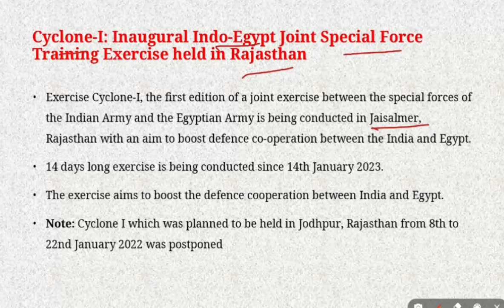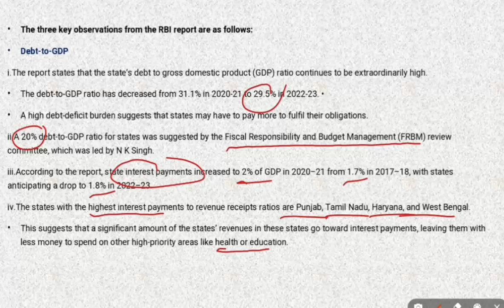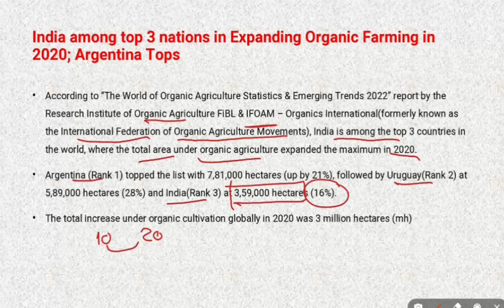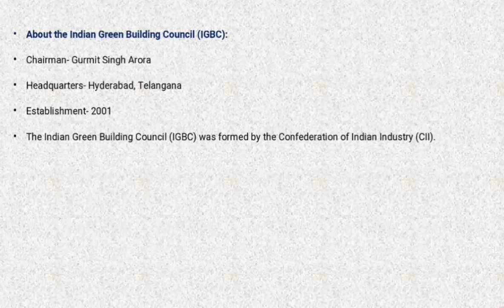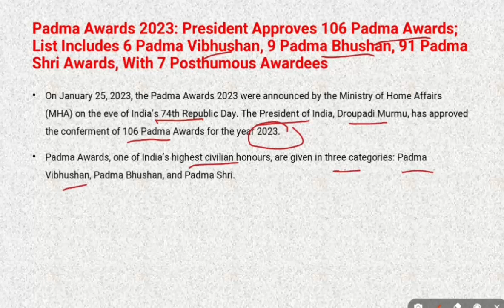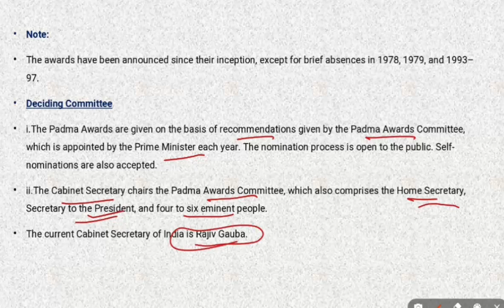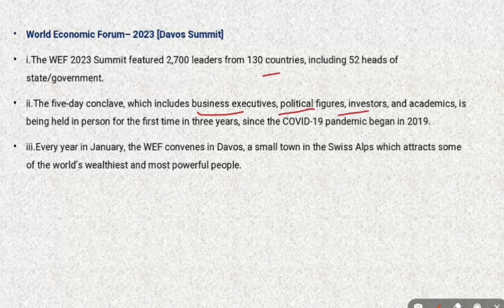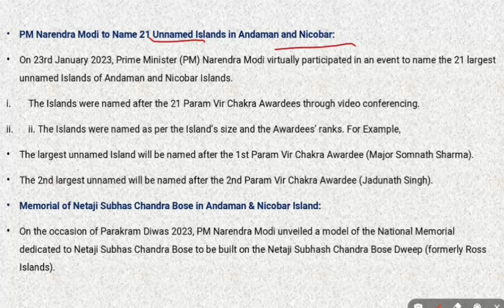ENGLISH CA PART 136